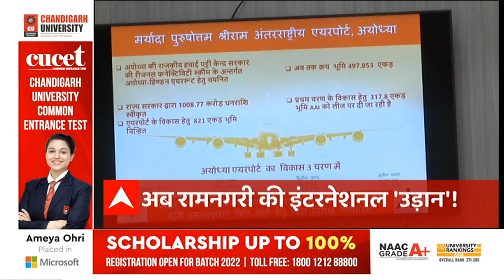Headlines: अब रामनगरी की इंटरनेशनल 'उड़ान', श्रीराम नाम से बनेगा Airport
अब रामनगरी की इंटरनेशनल 'उड़ान', श्रीराम नाम से बनेगा Airport | Headlines

ABP Ganga LIVE: UP MLC Election 2022। CM Yogi Adityanath। Akhilesh Yadav। Murtja। Gorakhpur Attack

1. यूपी में MLC चुनाव के लिए आज शाम 4 बजे थम जाएगा चुनाव प्रचार, 9 अप्रैल को 36 में से 27 सीटों पर वोटिंग...12 अप्रैल को आएंगे नतीजे, 9 सीटों पर निर्विरोध निर्वाचित हो चुके हैं भाजपा उम्मीदवार...

2. गोरखपुर हमले के आरोपी मुर्तजा से ATS की पूछताछ में हुआ बड़ा खुलासा, मुर्ताजा ने नेपाल बॉर्डर से खरीदे थे चाकू, एटीएस के डर से घर से भागा था मुर्तजा, आज भी जारी रहेगी पूछताछ...

3. मेरठ में गोरखपुर जैसी साजिश की आशंका, महिला और उसके पति को कुचलने का आरोप लगाकर PAC के जवानों पर हमला, मारपीट और आग लगाने की कोशिश, समुदाय विशेष के लोगों पर आरोप...